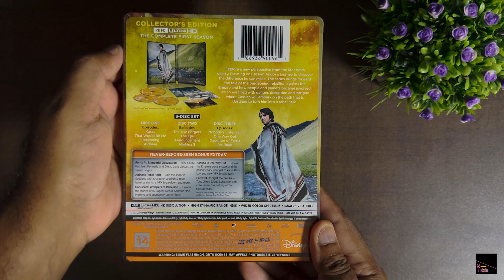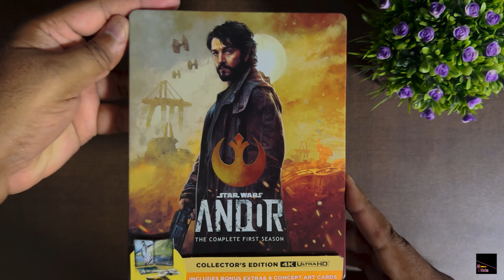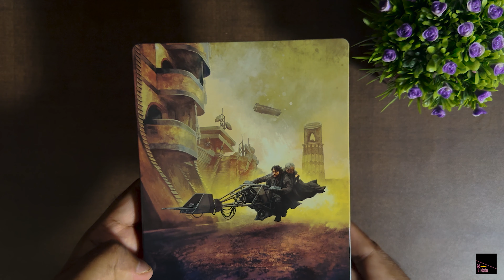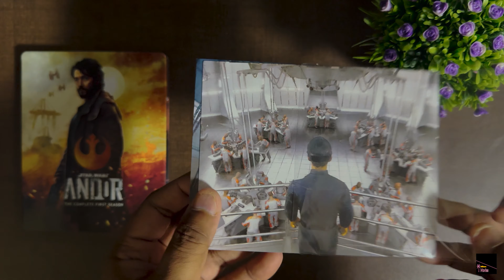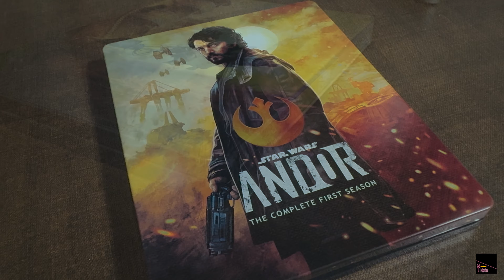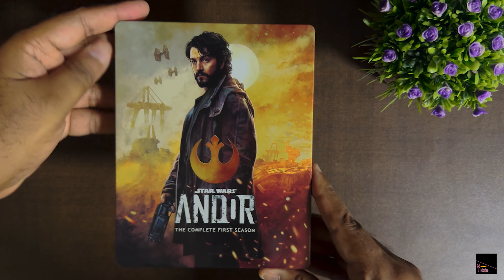DISNEY'S STAR WARS - ANDOR. 4K Bluray Steelbook Unboxing & Review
© DISNEY+